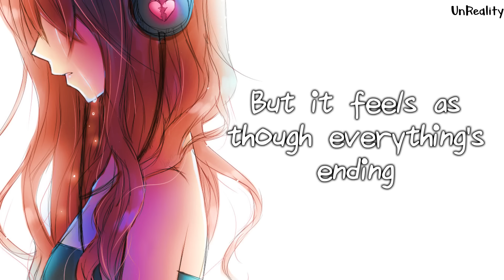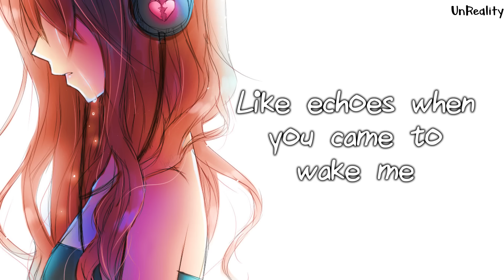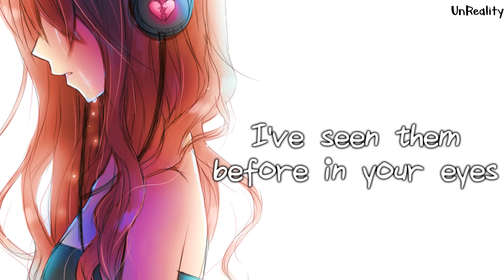「Nightcore」→ After The HeartBreak (Lyrics) by Brielle Von Hugel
This song talks about the repair and recovery someone has to go through after get go through a heart break. Its important to make sure you take time for your own life and feeling and to always look after yourself!

► Nightcore - After The HeartBreak || Lyrics

➜ After The HeartBreak by Brielle Von Hugel

Directed by Taylor Ingraham
Cinematography and Editing by Patrick Ryan Morris
Assistant Director: Ian Robert Morris
Produced by Taylor Ingraham and Hans Augustave

Written by B.Von Hugel, L.Monaco and J.Martino.